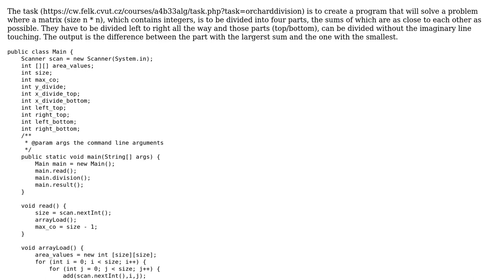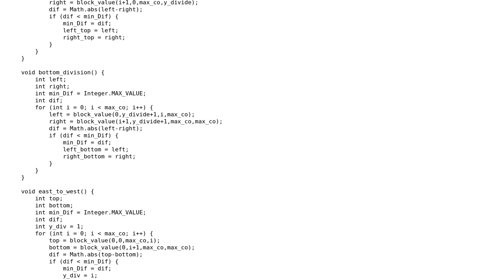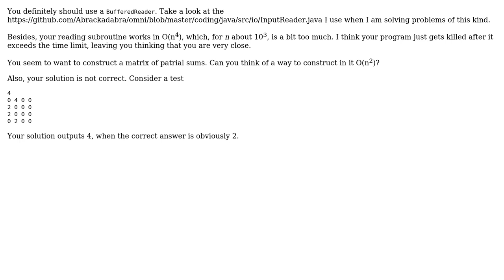Code Review: Orchard Partitioning in to close-to-equal sectors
With thanks & praise to God, and with thanks to the many people who have made this project possible! | Content (except music & images) licensed under CC BY-SA | Music | Images & others | With thanks to user Simon user Jamal user abra and the Stack Exchange Network Trademarks are property of their respective owners. You are responsible for your own actions.